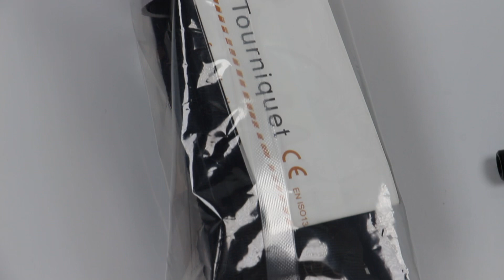Medical Rescue Equipment Top Quality China Supply Soft CAT Tourniquet For Dialysis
1.outdoor Quick Release Tourniquet, One-hand Operation.
2.lightweight And Portable, Elastic And High Strength.
3.easy Use, Taut Over Perforation, Quick Hemostasis.
4.it Can Also Be Used For Bundling Large Fixed Object.
5.more Suitable For Outdoor Survival, Emergency Medical Us.